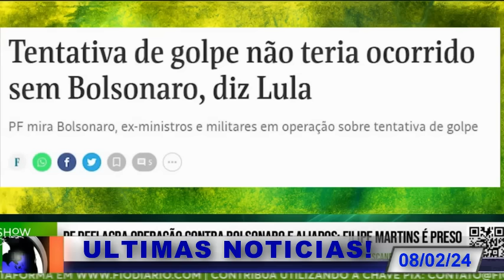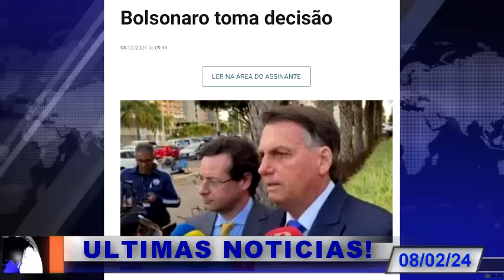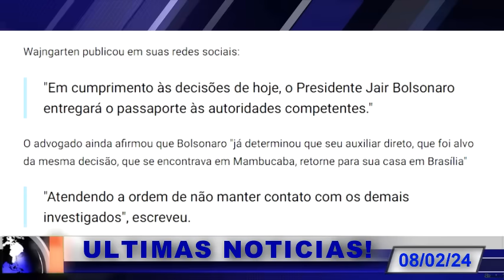BOLSONARO TOMA DECISÃO E SOLTA BOMBA! GENERAIS REAGIRAM! TENSÃO TOTAL EM BRASÍLIA! ACABA DE EXPLODIR